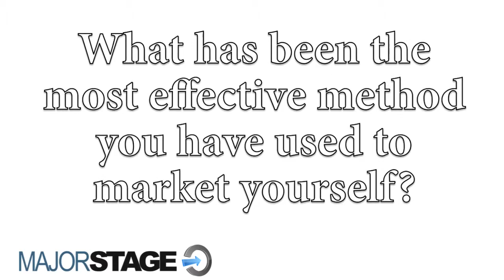MAJORSTAGE Interviews: Maya The B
MajorStage interviews producer Maya The B on Branding & Marketing, ThisIs50 Radio, her upcoming projects & more

Shot & Edited by KJKABOOM